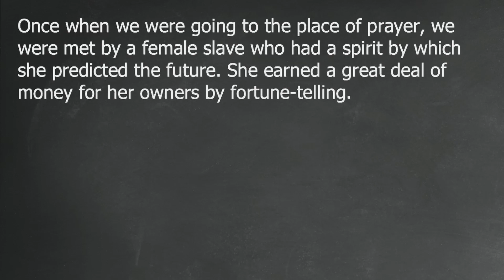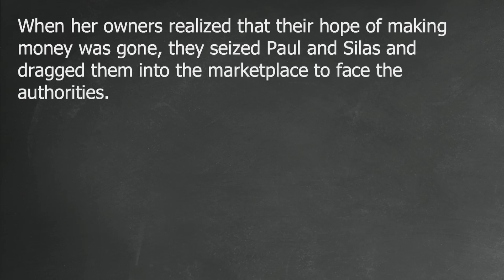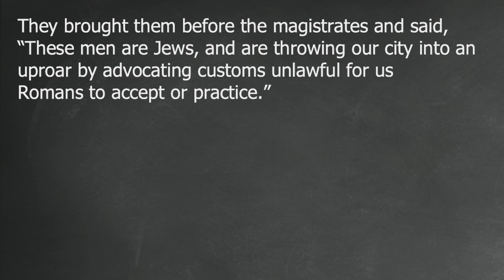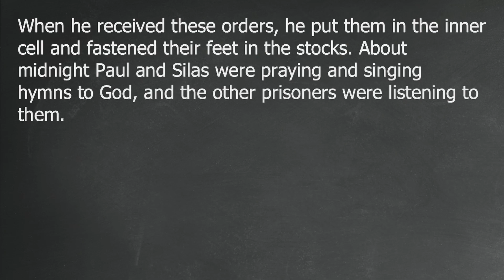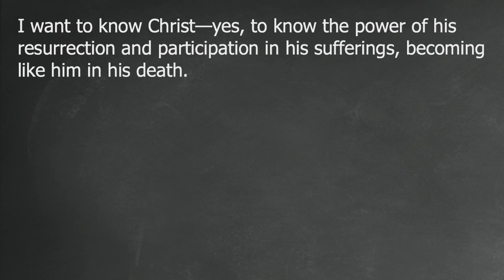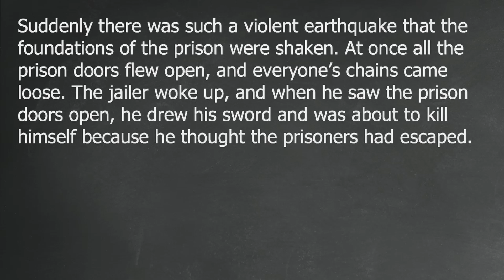"Refocus"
Jerry Frazier, Guest Preacher
First Baptist Church of Alexandria
December 27, 2020 Sermon